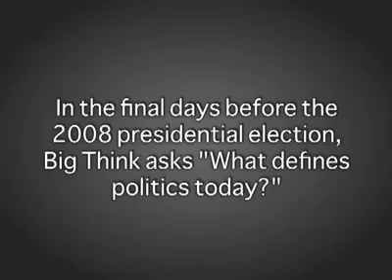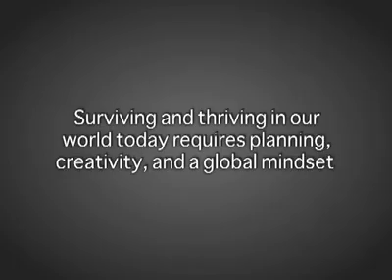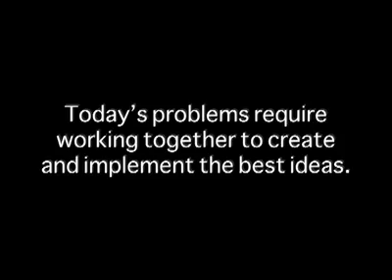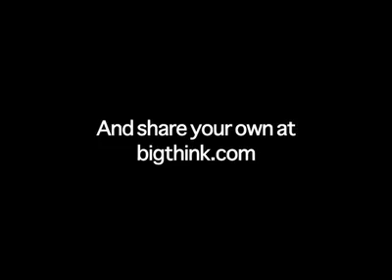What's Your Plan?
Professional biohacker Dave Asprey says the healthier you are, the better you're paid at work. So taking care of yourself doesn't just serve the ego, it can also provide for your family.This can differ between men and women, however, as the latter face age discrimination more heavily.Taking measures to benefit the health of your mind and body can get you ahead in the workplace culture of youthfulness.

DAVE ASPREY

Dave Asprey is a Silicon Valley tech entrepreneur, professional biohacker, the New York Times bestselling author of Game Changers, Head Strong and The Bulletproof Diet, the creator of Bulletproof Coffee, and the host of Bulletproof Radio, the Webby Award–winning, number one–ranked podcast. His new book is Super Human (2019).

TRANSCRIPT:

DAVE ASPREY: A lot of people think that taking care of your skin or just wanting to look good is about either sexual attractiveness, or it's about ego. But it turns out it's sometimes those things, but quite often, it's something different. It has to do with wanting to be able to take care of your family. Because people who look healthy, they get paid more. This is just how it works, and there's abundant evidence to do that.

And I've seen this in Silicon Valley. We know, throughout all of, at least, North America, that the length of time -- this is actually studied -- that a woman is considered to be with executive presence is lower than it is for men. Because somehow, guys can have wrinkles and gray hair, and we look distinguished. But for some reason, that's not the case with women. That's not cool. And it turns out -- here's a dirty secret -- it's not that different. In Silicon Valley, guys over 45, do you know what they start doing? They start dying their hair because it turns out that there is a culture of youthfulness. And if you want to play in that game, whether you're a man or a woman, taking care of the way you look is important. It turns out also that, if you do it not with artificial makeup and stuff like that, but you do it with the things that make you healthy, guess what else happens. You don't just look healthy, you actually can live longer.

So how do you make your skin look better from the inside out? One of the biggest things is regularly using grass-fed collagen protein. The studies that are out there that look at how quickly mammals replace collagen in their tissues show that it takes seven years to replace half the collagen that's in your body. That means, I'm on probably year 11 of eating collagen on a regular basis. I think I'm doing pretty well for my age. I do a lot of other stuff too. But if you do this regularly, you see a difference.

There are other things that are in Super Human, like red light therapy. You couldn't do red light therapy 10 years ago, because they didn't make red LEDs that were strong enough. It turns out there's narrow frequencies of light that cause a thickening of your skin that reduce fine lines.

So we're in this world where we can send a signal from the environment around us into our skin and into our hair to make them thicker and healthier, where we can eat things that cause our body to be able to make healthier cells, healthier skin. And when you do that and you avoid the things that cause inflammation, magic can happen.

So these are things that, when you do it for your hair or your skin, all the other organs in your body that you can't see are also going to benefit. And end of the day, you are not only going to look younger at work, your brain is going to work better at work. And if you want executive presence, whether you're a man or woman, say something smart. And if you are 70 years old and doing that, and people don't even know that you're 70, because they think you're 50, because you have amazing energy, but you have the wisdom and knowledge of an extra 20 years of experience, you're going to run circles around all the kids around you.